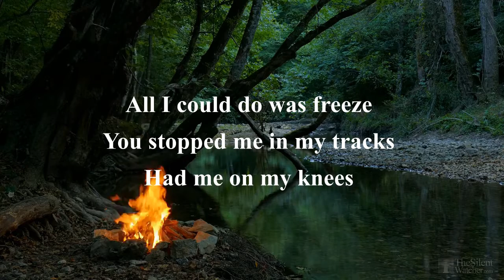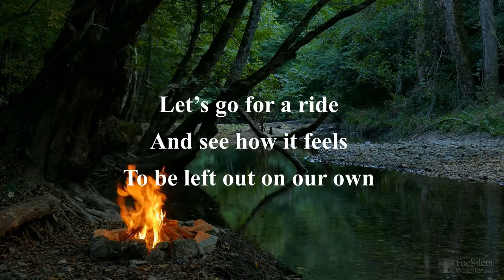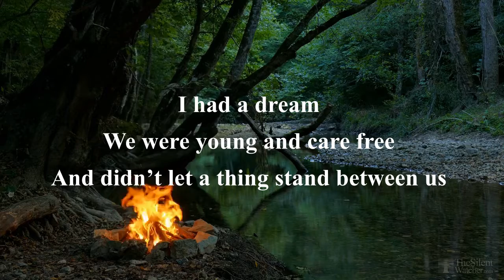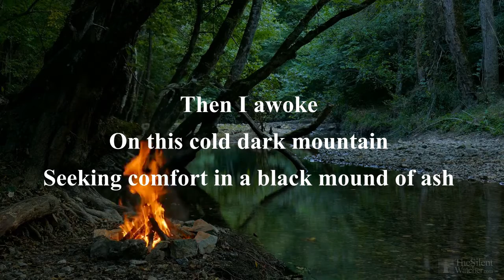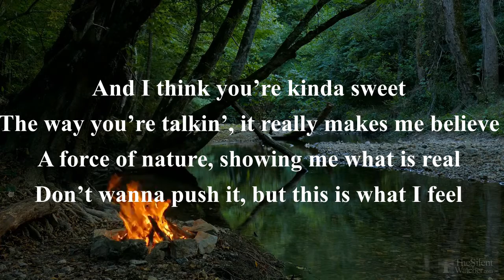Force of Nature - Mike McNeil